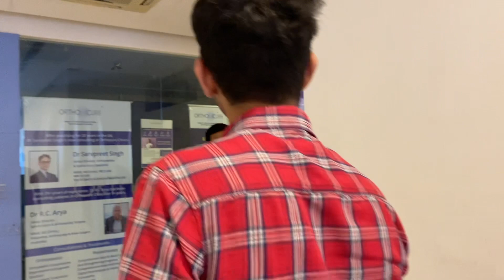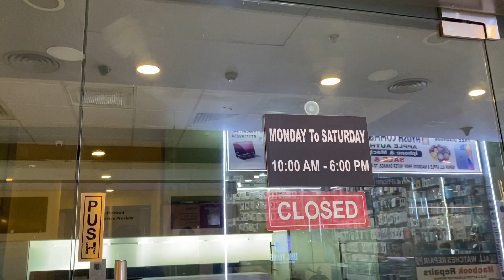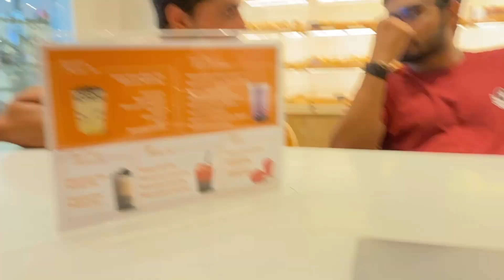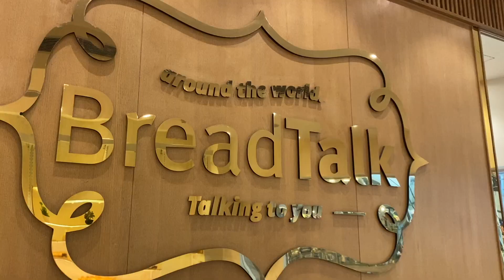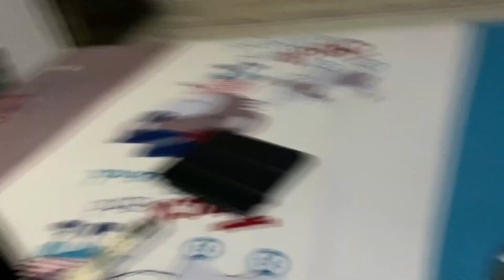DOST ke NAAM pr SAANP hai😂🥲*tried BUBBLE TEA🧋*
**NEW VIDEO DAILY AT 10AM**
FOLLOW ME ON-